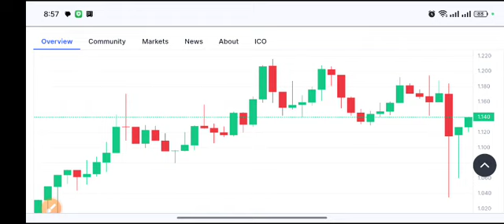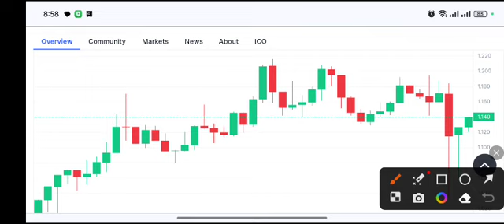Hook coin Huge Target! hooked Price Prediction